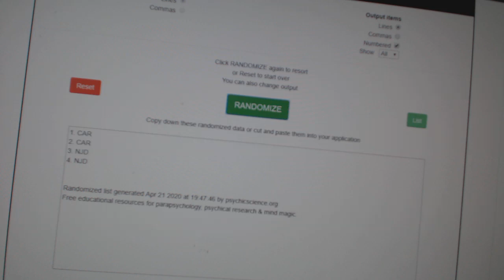Multi Randoms - C&C GB #11,026